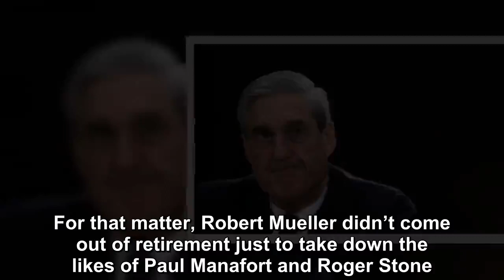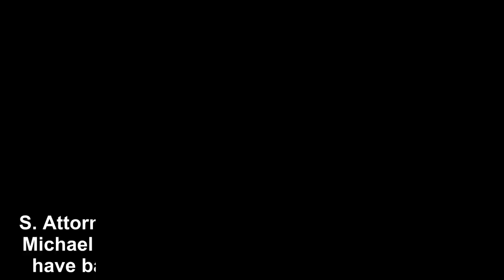Robert Mueller did not retire just to submit this report and go home. What is the real reason?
Special Counsel Robert Mueller has filed a report about his investigation with the Attorney General.  Although no details of any kind have been reveal